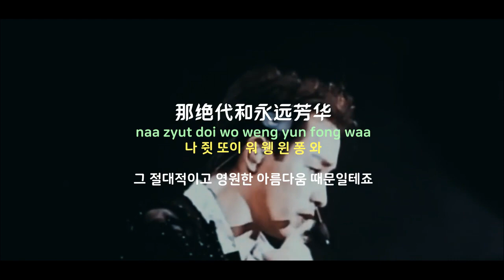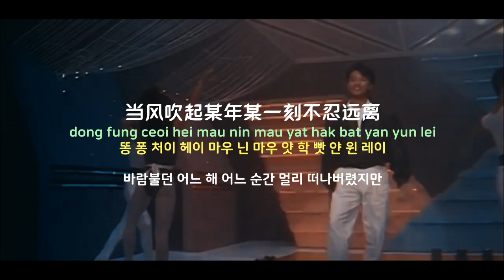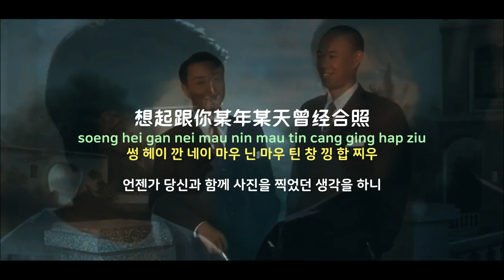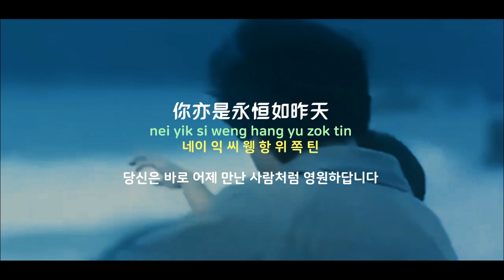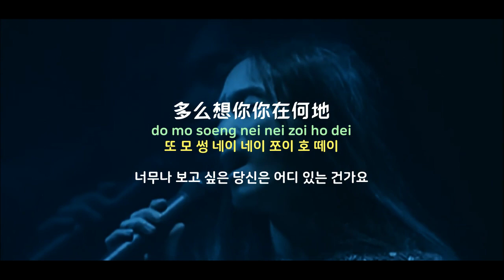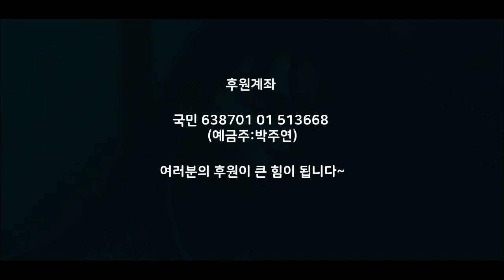[중국노래]한글가사/해석/자막/병음 고거기(古巨基)의 Dear Leslie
발표 : 2017년 작곡 :  류굉기(刘宏基) 작사 : 진소기(陈少琪)